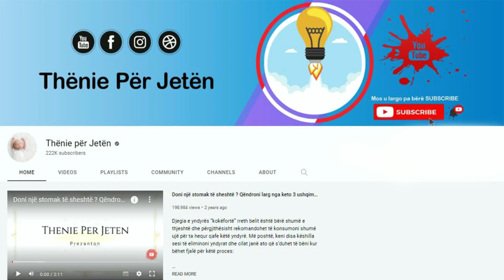Pasi ta dëgjonit këtë, do të hani vetëm fasule. Ja çfarë i bën trupit tuaj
Fasulet janë shumë popullore në shumë kultura dhe janë ushqim bazë në kuzhinë. Lidhja me këtë perime është aq e lashtë saqë është e vështirë të gjesh zanafillën e tyre në vendin tonë. Fasulet janë ushqimi kryesor në tryezat e amvisave shqiptare. Mënyra më e mire për të gatuar fasulet e zeza është tenxherja me presion. Ato janë një burim i mirë i hekurit me përmbajtje të lartë antioksidantësh

Beans are very popular in many cultures and are a staple food in the kitchen. The relationship with this vegetable is so ancient that it is difficult to find its origin in our country. Beans are the main food on the tables of Albanian housewives. The best way to cook black beans is in a pressure cooker. They are a good source of iron with high antioxidant content